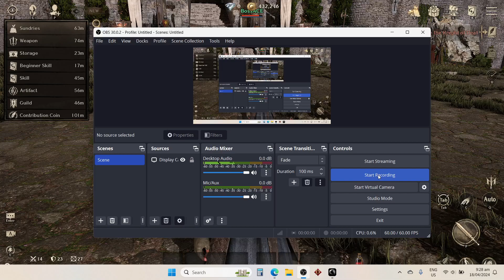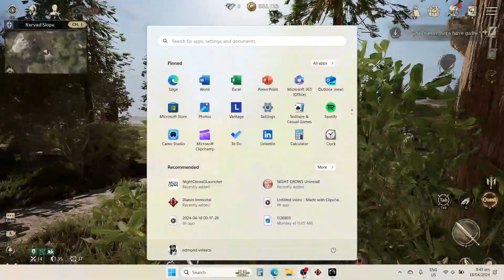Night Crows Newbie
"YOWN MGA BOSS"

SALAMAT SA SUPPORTA MGA BOSS.  😊😇 LAHAT po NG official links KO.  Andyan po, mga ka boss, 👇👇👇